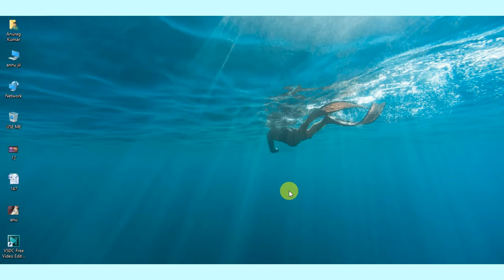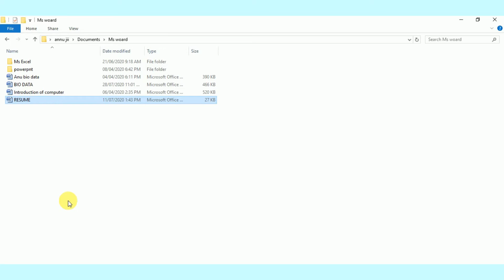file me password kaise dalefile me lock lagane ka tarika file ko lock kaise karefile me password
hi friends 👋

      genius computer class

iss   video me mein ne bataya h  ki kaise aap computer ya laptop me save keye houyee  document mein apna password aap laga sakte hain .
bahut hi aasani se

ye video aapke leye bhut helpful hogee.
mujhe Puri ummed h ye video aapko jarur pasand aayega.